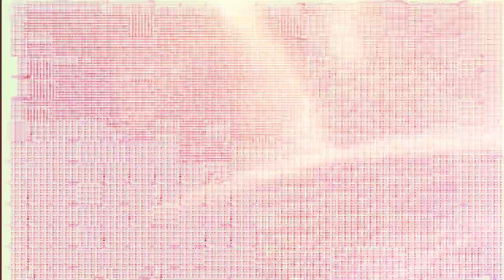Team SPONGEBOB 1105 VS Team SpiritSlasherXP MUGEN ¡¡battle¡¡ Request Part 3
Request by SpiritSlasherXP